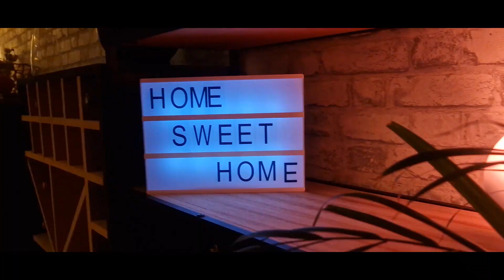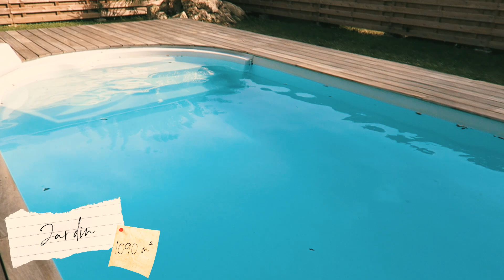HOUSE TOUR ! On vous fait visiter notre MAISON !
Il est temps de vous présenter la maison !

Agathe xx